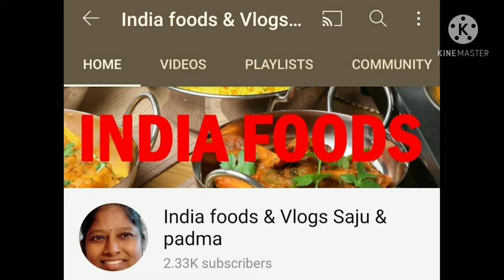యాల్లో బ్యూటీ వాటర్ మెలన్ అంట మీరు సుసార నేను ఇప్పుడే సుసేను తిన్నాను చాలా టెస్ట్ వుంది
హాయ్ ఫ్రెండ్స్ పుచ్చకాయ లో చాలా రకాలు వచ్చాయంట నేను ఇప్పుడే ఎల్లో కలర్ పుచ్చకాయ చూశాను తిన్నాను చాలా టెస్ట్ వుంది తెలియని వాళ్ళకి పరిచయం చేద్దామని ఈ వీడియో తీశాను